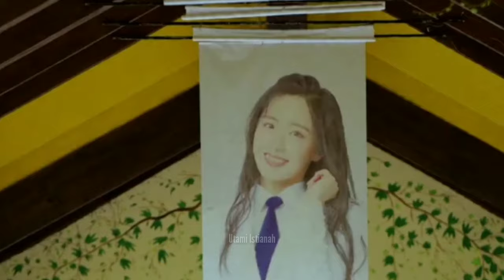Liu Xiening and Xu Yiyang Moment Part 2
LiuXiening atau Sally Gugudan dan XuYiyang mantan Trainee SM Entertainment Sweet Moment.